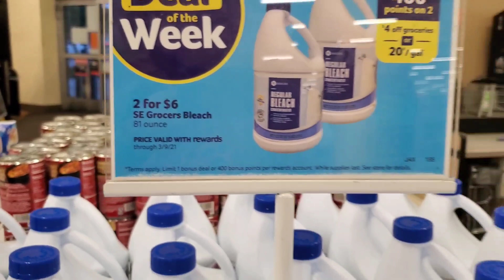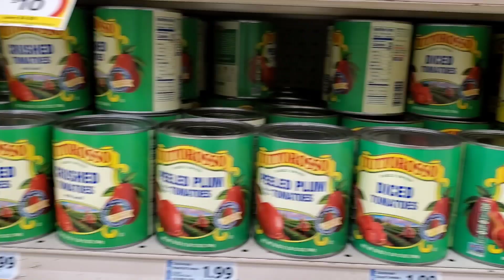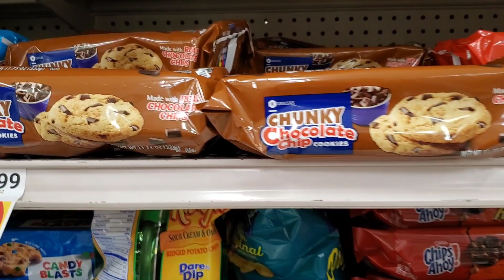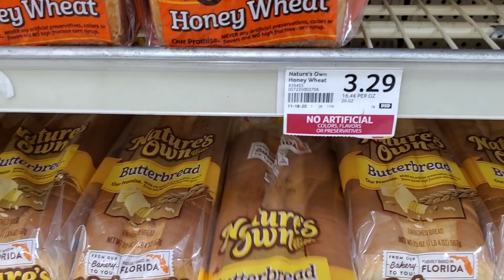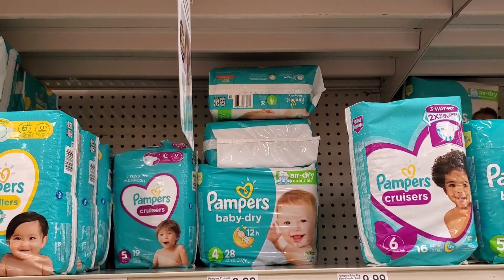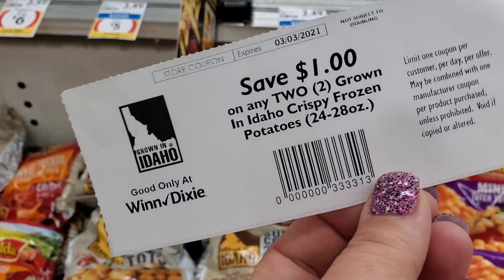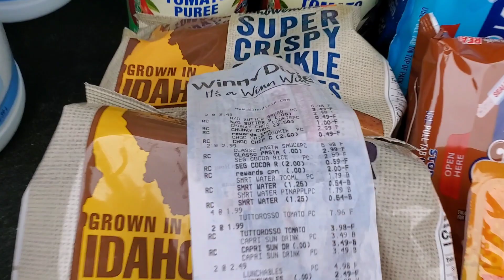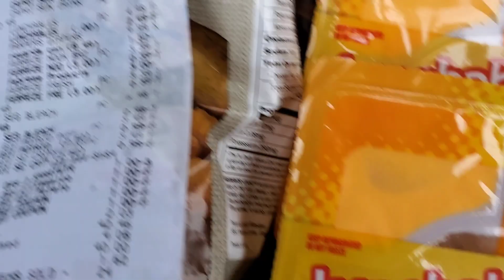Winn Dixie Couponing Haul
Winn Dixie Couponing Haul for the week of 3/3/21